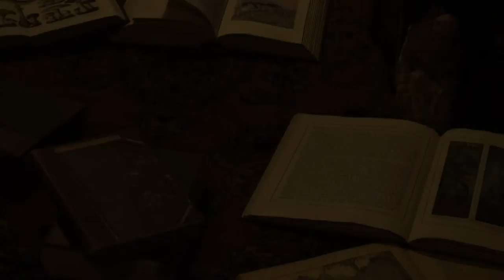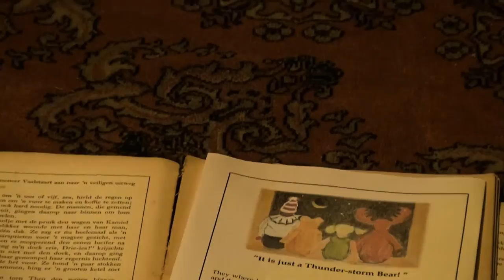Crescent Moon - Of Aphids and Ants (Official Music Video)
Taken from Crescent Moon's album ''The Lidless Room" released on December 15th 2015.

Buy ""The Lidless Room" at

The band:
Tim Peters - Piano, keyboards, addtional vocals, flugelhorn
Bas Peters - trumpet, midi programming and composing
Frank Peters - Vocals, guitars, drum programming, percussion
Eric Peters - Bass

with:
Mirjam van Vuuren & Thea Leenders - vocals
Chico Dommeck - Solo guitars